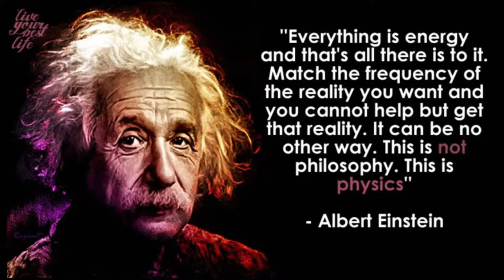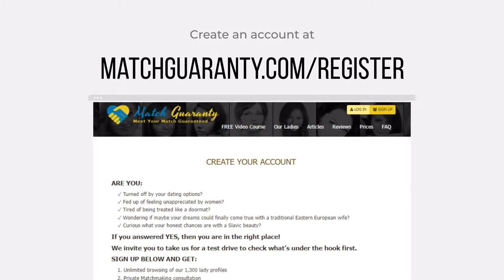Do You Keep Attracting The WRONG Women?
How to attract good, decent women? Who are they "Men-Minus", "Men-Zero" and "Men Plus"? And why you keep attracting the WRONG Ukrainian women? Recently we made a video that describe 3 types of Ukrainian women. And today we will share with you 3 types of men that come dating with Ukrainian women.

Main features of "Men-Minus":

1️⃣Opposite of Strong, woman care take care of herself on her own
it's convenient not to do anything with her, at least for her.
2️⃣ Egoistic
➡️ You can not worry about her interests. Focus on your own.
3️⃣Opposite of Workaholics
their responsibility for feeding the family.
4️⃣Not Leader
➡️You can avoid decisions and put her in charge of everything, and then ask in full for all the mistakes.
6️⃣Declares that he does not want to get married, does not like to make gifts and surprises flowers
7️⃣Looking for an equal partnership
➡️But can not give birth, so it's additional responsibility full time. She is strong. She will figure out
8️⃣Lazy man who is happy that a woman can do everything on her own

This system serves itself: you are a minus because there are weaklings around, and there are weaklings around because you are a minus.

More features for other types of men are in the video!